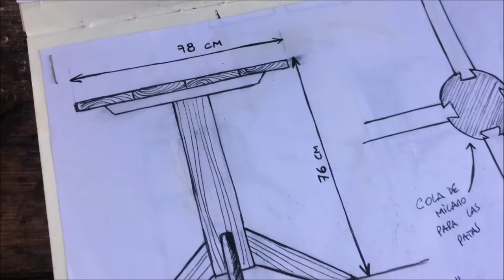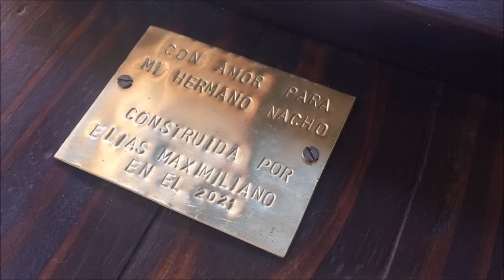MESA REDONDA con base tipo PEDESTAL- FABRICACION ARTESANAL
Hola amigos!! en este video les comparto la fabricacion de una mesa redonda con una base tipo pedestal .

MADERA :PINO
ACABADO : NOGALINA, BARNIZ MATE Y CERA DE ABEJAS

ESPERO MI VIDEO  TE HALLA INSPIRADO ! GRACIAS POR VERME !!